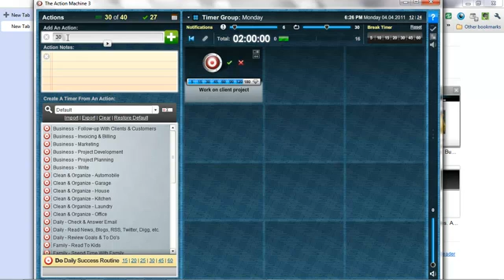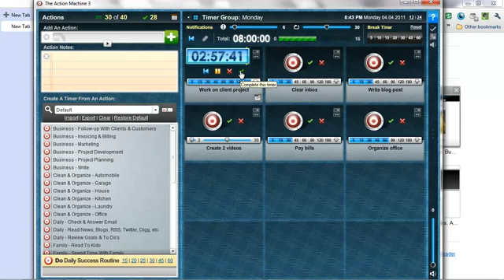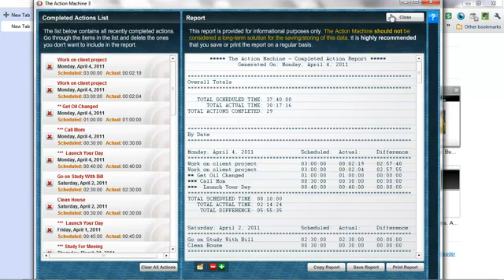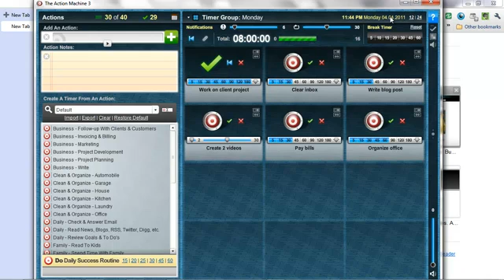Time Boxing.Task Management Software.Project Tracking Software.Managing Time.Time Management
AND Here TO GETTING ANYTHING YOU WANT OUT OF LIFE: HEALTH, WEALTH, LOVE, & HAPPINESS,

Time Boxing,task management software,project tracking software,managing time,free time management,time management for college students,personal trainer business,time management activities,time management strategies,time boxing,Get Things Done,As I began using timeboxing regularly, my software-developer brain kicked in, and I began to see how a software version of this system would enhance its effectiveness and ease of-use even further.

How?

    By Eliminating The Grunt Work - Creating lists of actions, managing the time you assign them, prioritizing them, tracking which ones you've completed, and remembering which ones you need to do regularly are all things that can be handled more efficiently using software.
    By Giving You Visual Tools To Help You Get A Crystal-Clear Picture Of Your Day - Humans are visual creatures. The clearer we can see something, the more we feel like we can control it. When it comes to planning your day, the clearer you can visualize what you need to do, and how much time it's going to take, the more easily you can manage it and believe that it can be done!
    By Helping You Track How And Where You're Spending Your Time - One of the most important skills you can have when it comes to getting things done is awareness - knowing exactly how and where you're spending your time. After all, how can you manage something (like your time) if you aren't aware of how you're using it? Once again, software makes doing this a breeze!

So, with these goals in mind, I brainstormed an idea, broke it up into timeboxes, and I went to work! :)

After a lot of 'blood, sweat, and tears', dozens of hours of testing, and a ton of user feedback, I'm please to introduce you to version 3 of this amazing action-taking software!